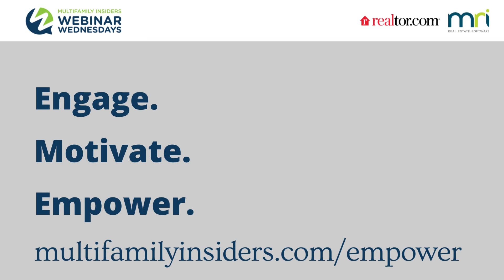Katie R. Wow Moment